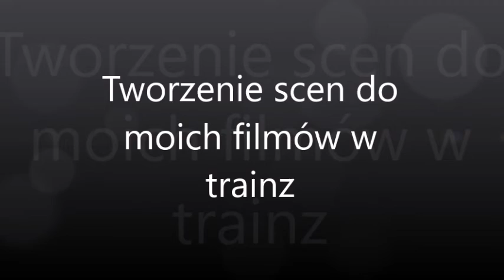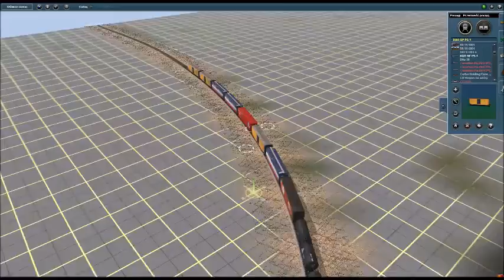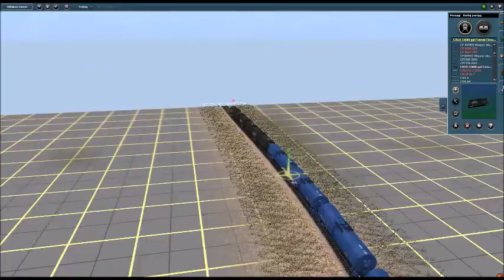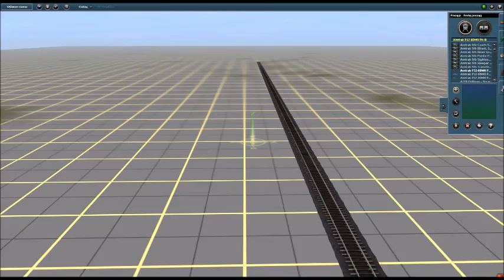Tworzenie scen do moich filmów z Trainz/Creating scenes for my trainz movies!